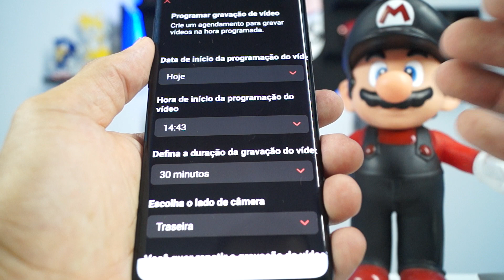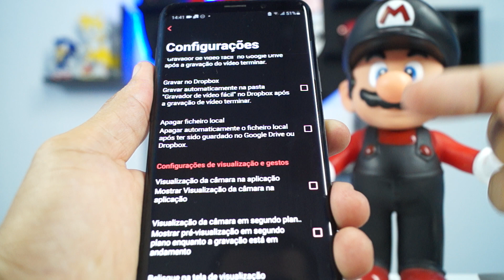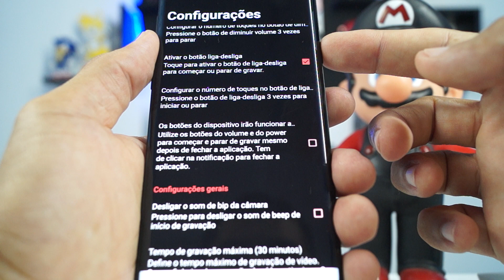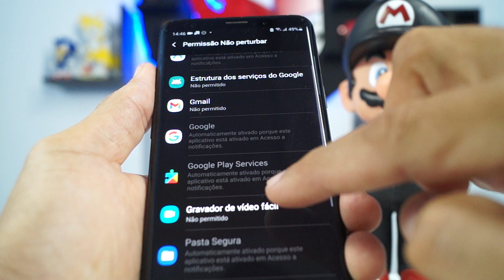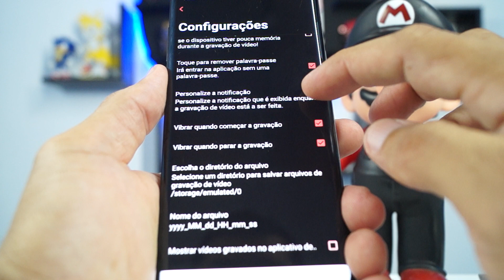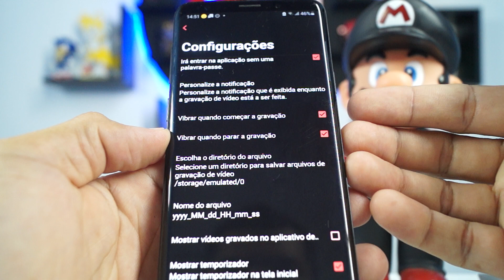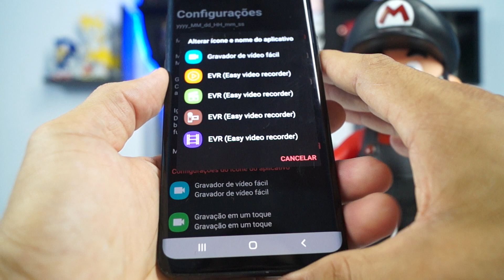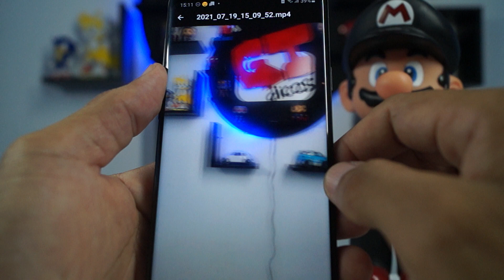COMO GRAVAR VÍDEOS com TELA DESLIGADA ou BLOQUEADA! FAÇA VÍDEOS e FOTOS com CELULAR BLOQUEADO!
COMO GRAVAR VIDEOS COM TELA DESLIGADA OU BLOQUEADA! FAÇA FOTOS E VÍDEOS COM TELA BLOQUEADA.
Fala meu mano e minha mana! No vídeo de eu vou te mostrar como você pode fazer para torar fotos e fazer vídeos com a tela do seu celular totalmente desligada ou bloqueada sem ninguém perceber.
Saiba que essa função alem de servir como prova para muitas coisas, pode também te ajudar a evitar varias situações constrangedoras.
Por isso  muito importante que você assista esse vídeo todo para que você saiba como configurar corretamente esse aplicativo pois caso contrário ele nao irá funcionar corretamente.
O vídeo ta muito bom espero que vocês gostem, portanto corre la e saiba COMO GRAVAR VÍDEOS COM TELA DESLIGADA OU BLOQUEADA.

LISTA DE CURSOS PROFISSIONAIS👏🏼👏🏼🤩🤩

APRENDA A MONTAR E DESMONTAR SEU CELULAR E PARE DE DEPENDER DOS OUTROS👉🏼